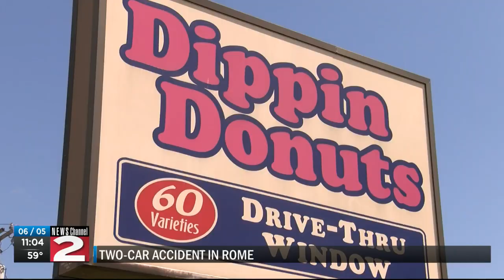2 injured in Erie Blvd. crash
Police say the crash occurred when one of the drivers ailed to yield the right of way